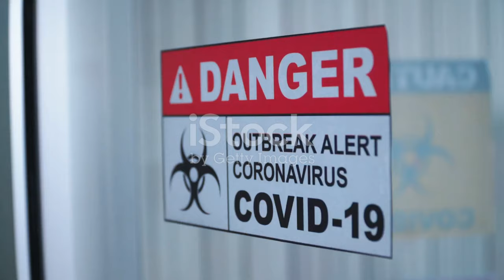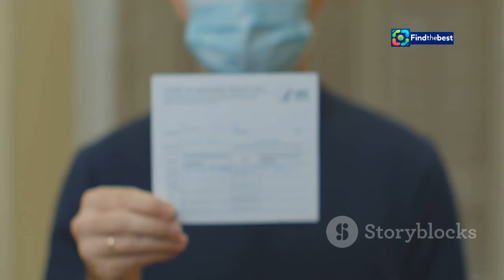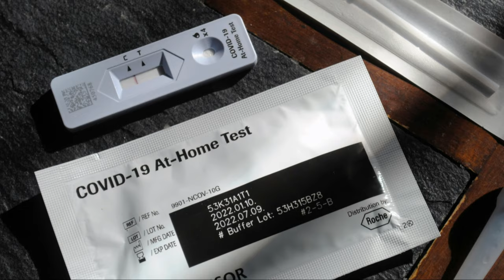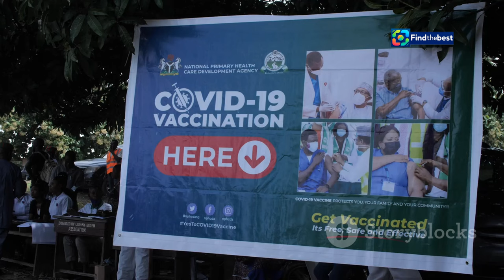Urgent Warning: Virus Risk at Sydney`s AU-Fresh Cosmetic Clinic! ️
OUTLINE:
00:00:00 Urgent Health Alert in Sydney
00:01:25 A Closer Look
00:02:58 Understanding Blood-Borne Viruses
00:04:16 Your Health, Your Priority
00:05:21 Protecting Ourselves and Others
00:06:18 Speaking Out and Seeking Help
00:07:13 Navigating the World of Cosmetic Procedures
00:08:25 A Wider Lens on Health Regulations
00:09:24 Knowledge is Power, Get Informed and Get Tested

🚨 **URGENT HEALTH ALERT** 🚨

NSW Health has issued a critical warning regarding potential exposure to blood-borne viruses at the **AU-Fresh Cosmetic Clinic** in Sydney! 🏥💉 If you’ve received any treatments here, it’s essential to pay attention.

📅 **Key Details:**
- The clinic has been **closed** after serious **infection control breaches** were identified.
- Non-registered individuals were performing **invasive procedures** including Botox and dermal fillers. 😱
- Clients may be at risk for **hepatitis B, hepatitis C, or HIV**.

If you’ve had any procedures such as injections, breast implants, or nasal line carving at this clinic, please consult your GP immediately for testing. 🩺

🛑 **Important Note:**
- Symptoms of these viruses can be **silent for years**, making testing crucial for early detection.
- Effective treatments are available, so don’t hesitate to seek help!

- **Local Public Health Unit:** 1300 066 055